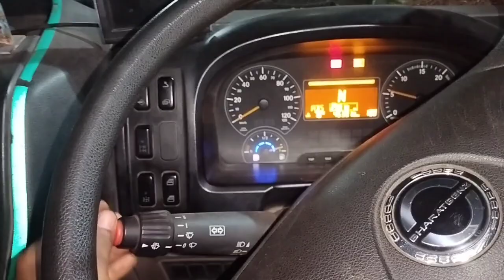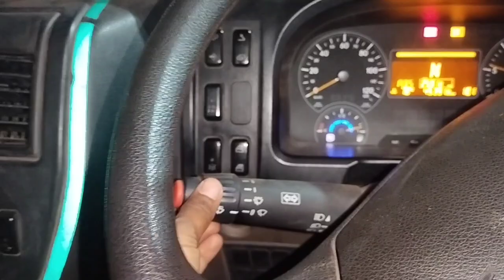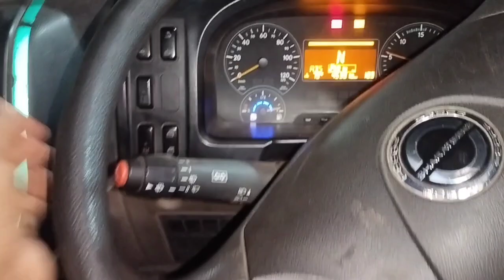भारत बेंज का वाइफर कैसे बंद करें | bharat benz ke sisa par Pani kese छोड़ें | वाईफर केसे चालू करें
Hello doston aj ka es video me ham baat karne Wale Hain bharat benz ka wiper band kese karen chalu kese karen or wiper band Kahan se hota hain kese band hota hain ye sab es video me bataya gaya hain to video ko last Tak jarur dekhen

Bharat benz trucks me Pani wala wiper kese band or chalu। Hota hain

Plz sports🙏.
दोस्तों में डीजल मैकेनिक प्रदिप कुमार अगर आप सभी
वीडियो लाइक कर दीजिए गा